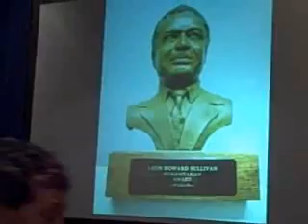#4 - 2nd Biennial SULLIVAN HUMANITARIAN AWARDS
February 17, 2008 - Scenes of audience enjoying Keystone State Boys Choir, Cheyney University Concert Choir and Zion Baptist Church Choir; shot of Sullivan Bust Awards; AWARDEES - Bronze Bust for Clergy Legacy- Reverend Thomas J. Ritter; Bronze Bust for Education and Self-Help, Dr. C.T. Enus Wright; shots of Reverend Sullivan's grandchilden; Reverend Daly Barnes singing 'Amazing Grace'.